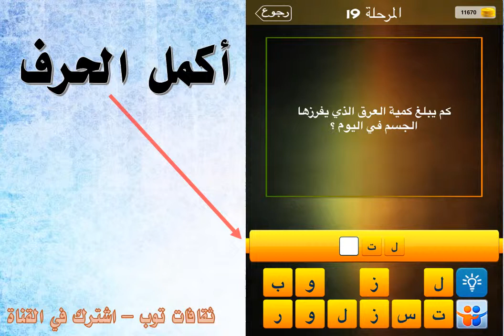كم يبلغ كمية العرق الذي يفرزها الجسم في اليوم؟